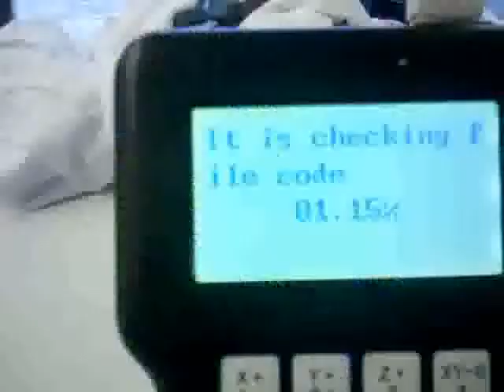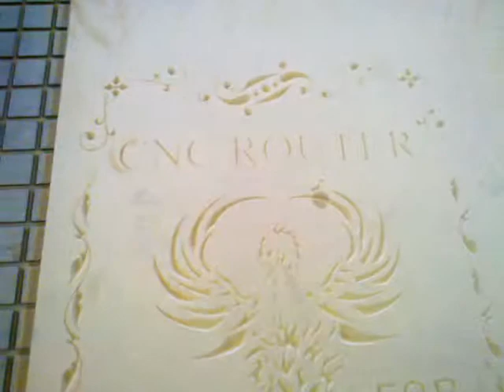1825 cnc router, China laser machine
1800x2500x300mm working area
rotary axis
3kw spindle, water cool

This sample is not very good. the wood board is not flat.
better mill before processing.

skype: instantlx